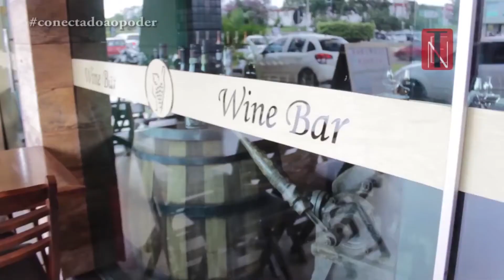CONECTADOAOPODER COM IZALCI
Sandro Gianelli entrevista o deputado federal Izalci.

Clique em gostei, adicione aos favoritos e compartilhe nossos vídeos ajudando o canal a sempre produzir conteúdo para você!